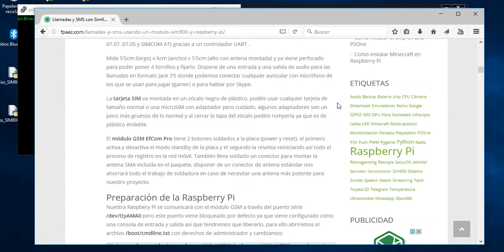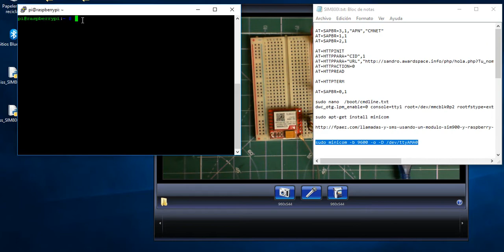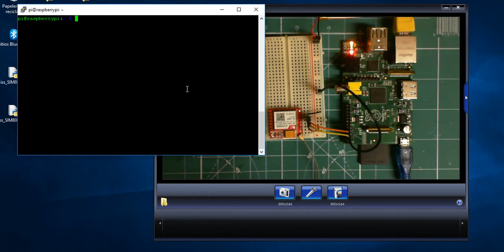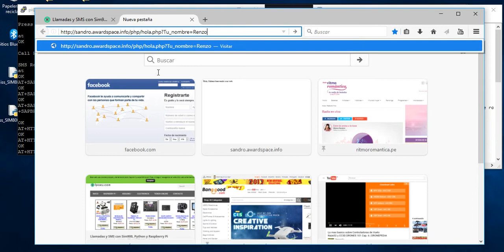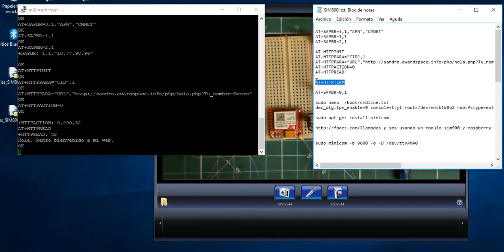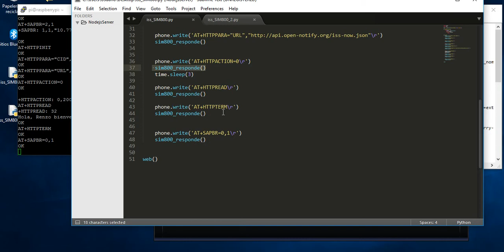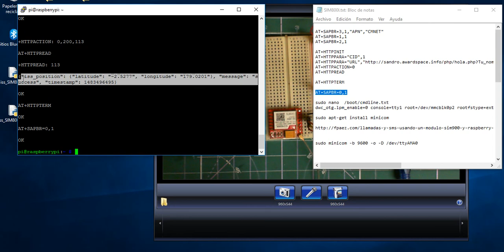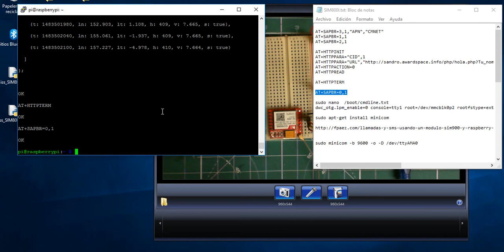GSM SIM800L Raspberry Pi AT HTTP GET requests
errata:
t: tiempo. Ln: longitud, la: latitud, h: altura, v: velocidad, s: ?